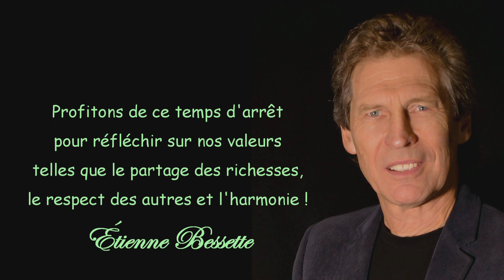Étienne Bessette - Chantons l'amour